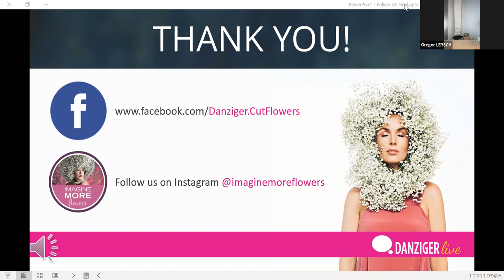Danziger Live 4 - Alison Bradley with Gergor Lersch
Danziger is a leader in innovative and imaginative floriculture solutions, offering high quality rooted cuttings of annuals, perennials and cut flowers.